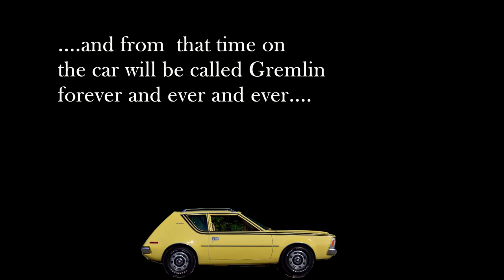Gremlin and the Witch